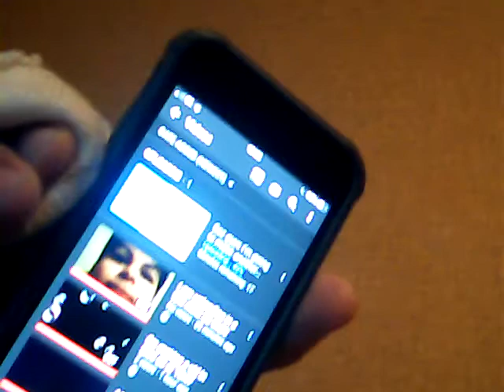why would u unsub from me???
don't unsub plzzzzzzzzzzzzzz